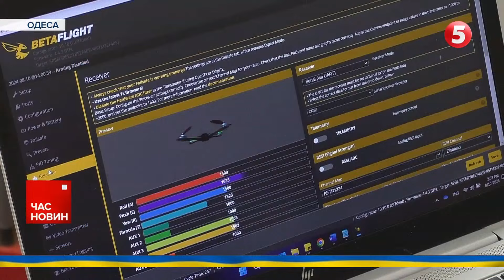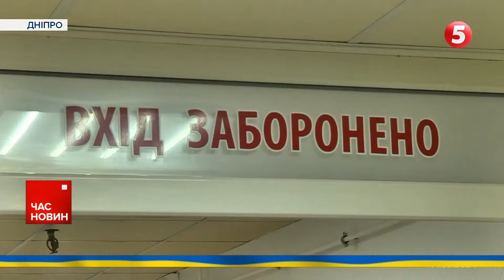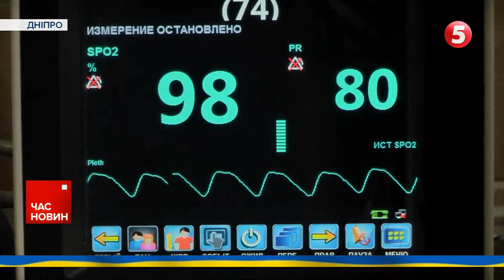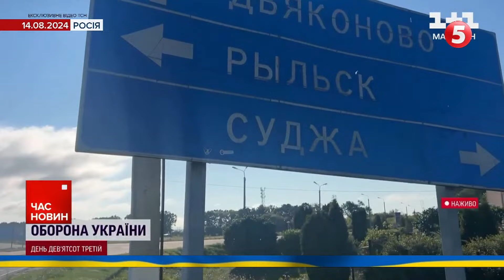💥Наводимо лад на росії! Військова комендатура у Курській області! Час новин 19:00 14.08.24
Наводимо лад на росії. За потреби Україна створить у Курській області свої військові комендатури.
росіяни атакували FPV-дроном автомобіль медичного батальйону «Госпітальєри».
106 бойових зіткнень відбулося на фронті від початку доби. Звітує Генштаб.
Служба зовнішньої розвідки України закликала співгромадян утримуватися від поїздок до Білорусі.

00:00:00 Час новин 14.08.24
00:00:12 Звіт Генштабу
00:01:11 Знищили російський Су-34
00:01:26 Найбільша атака на росію
00:04:38 Обстріл Херсонщини
00:05:00 росіяни атакували дронами медичний автомобіль
00:05:23 Вишкіл нацгвардійців
00:08:20 Річниця правління бульбаша
00:13:39 Кириленку повідомили про підозру
00:14:48 В Одесі команда волонтерів збирає FPV-дрони
00:19:39 Робота Дніпровських медиків
00:22:49 Огляд 903-го дня великої війни

Підтримайте наших військових кореспондентів, які щодня ризикують своїм життям на фронті👇
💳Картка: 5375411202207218